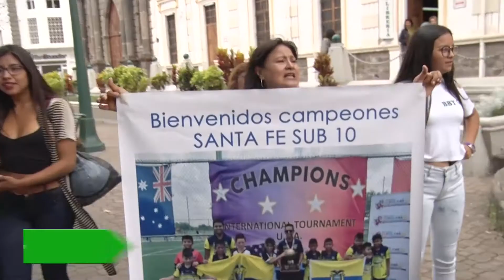Bienvenida a los flamantes Campeones Infantles del torneo "MIAMI COUP"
🇪🇨🏆Con enorme alegría recibimos hoy a los integrantes de la Escuela Infantil de Fútbol “Santa Fe” de la ciudad de Ibarra, que alcanzaron con gran mérito el título de campeones de la “Miami Cup”, torneo de fútbol internacional realizado en Estados Unidos.
Son estos logros los que hacen más grande a Imbabura, Geoparque Mundial de la Unesco. Felicitaciones 😉👏💯